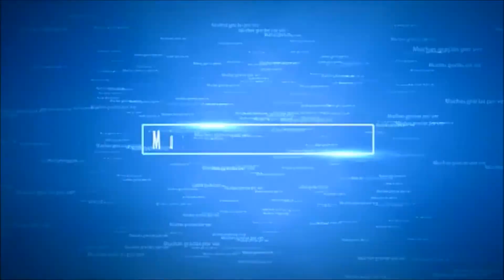Megablocks call of duty Claw assault review